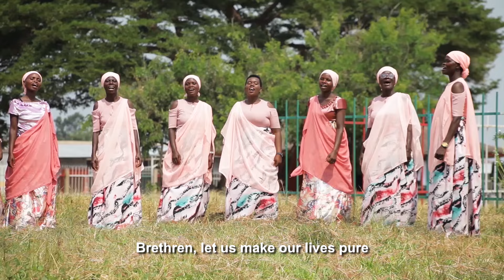NTUKINE NUBUGINGO by VYUKUSENGE Choir Official video produced by G vision moVieS